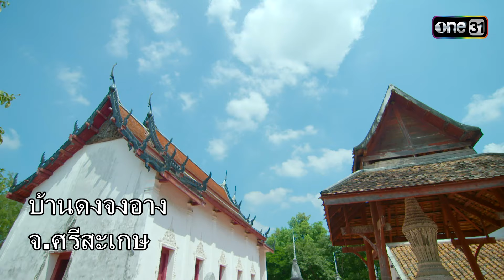อสรพิษ | EP.12 (2/4) | 1 เม.ย. 67 | one31